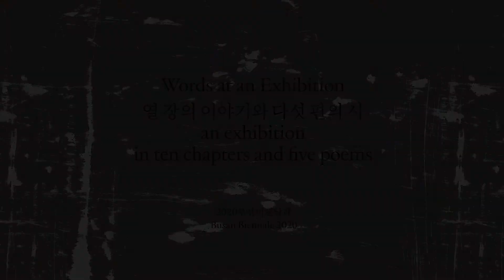[BB2020] 김일두 KIM Ildu(한국), 피난—뜨거운 불 Refuge—Hot Fire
사운드콘서트 |Sound Concert

2020부산비엔날레는 총11팀의 뮤지션과 이번 비엔날레의 서사적 틀이 된 10장의 이야기와 5편의 시를 바탕으로 사운드 작업을 진행하였습니다. 공모를 통해 시민들로부터 ‘부산의 사운드’를 수집하여, 11명의 음악가는 새로운 사운드 작업을 탄생시켰으며 부산의 특정 장소의 이미지를 담아낸 영상과 함께 제작되어 온라인으로 상영됩니다. 해당 작업은 부산비엔날레 Youtube 채널 및 부산비엔날레 공식 홈페이지의 링크를 통해 확인 하실 수 있습니다. 전시기간 동안 매주 토요일 순차적으로 공개 될 예정입니다. 많은 관심 부탁드립니다.

Busan Biennale 2020 has produced 11 sound works based on the ten chapters and five poems which is the narrative structure of Busan Biennale 2020.
With the sounds collected from the citizens through the open call, Sound, and scent of Busan, 11 musicians create new soundtracks. Along with the images of the specific places of Busan, the tracks will be produced into a video, which will be released online via YouTube channel and Busan Biennale’s official website. Each video will be uploaded in order.

|음악가 김일두 KIM Ildu(한국)
피난—뜨거운 불 Refuge—Hot Fire 04:40

Chapter 3. 오션 뷰, 고니, 자갈치 하늘,
해운대 텍사스 퀸콩, 피난(Ocean View, Tundra Swan,
Jagalchi Sky, Haeundae  Texas Queen Kong, Refuge)
|문필가 김혜순(KIM Hyesoon, 한국)